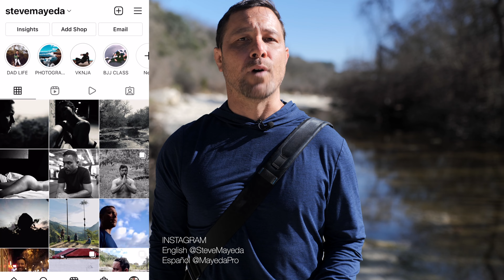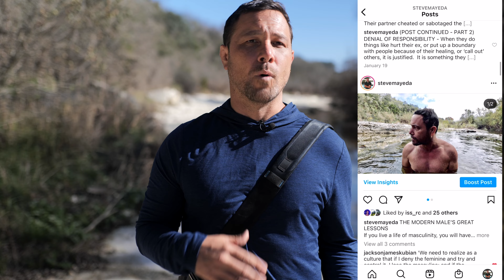TAKING OWNERSHIP OF YOUR LIFE | Life on Life's Terms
Taking ownership of your life and living life on life's terms is the struggle of every man trying to achieve personal excellence.  In our modern world, we have so many distractions.  We are allowed to not feel consequences for what we do.  As the world gets easier, we create more and more problems.

This video is based on our DAILY MEDITATIONS
(This one in particular)

The 2 Courses we offer for guys wanting to better their lives
Men's Development Excellence (MDX for The Guy Who Wants to Revolutionize His Life )

You can also follow me for more content on these platforms.